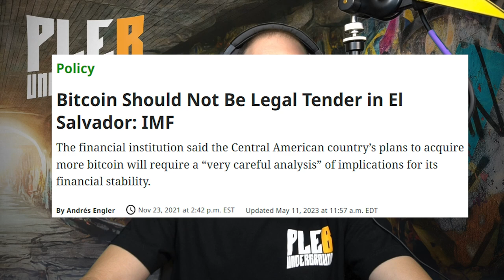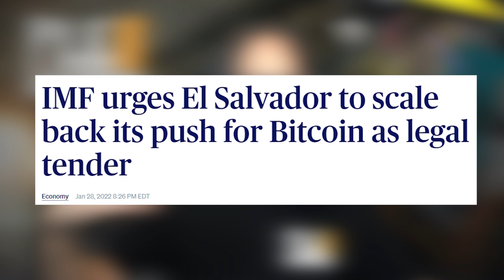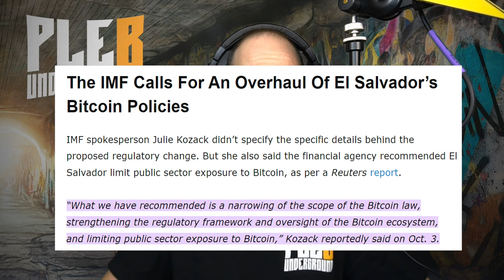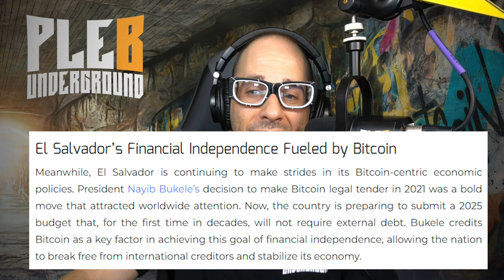Why Is The IMF Lying To Us About El Salvador’s Bitcoin?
Timestamps:
00:00 - Intro
00:50 - El Salvador made bitcoin legal tender in 2021
02:00 - IMF repeatidly attacking el Salvador for bitcoin legal tender laws
03:43 - the IMF's debt money its called SDR's
04:50 - IMF spokesperson Julie Kosack addressing concerns with El Salvador bitcoin use
06:15 - Analyzing what the IMF spokesperson said
09:00 - president Nayib Bukele response and 2025 budget